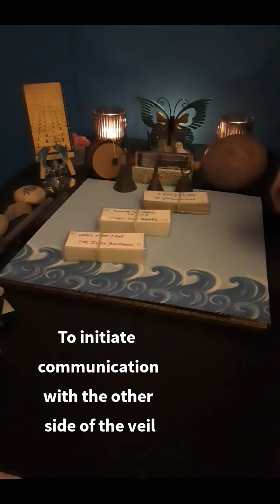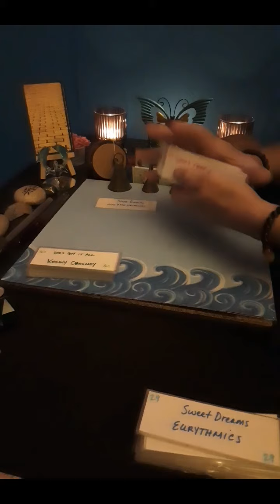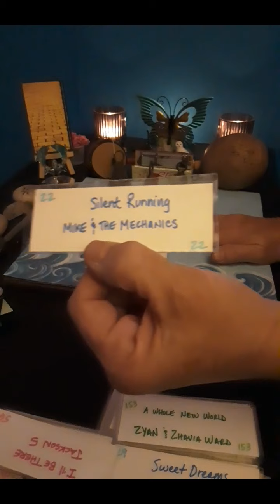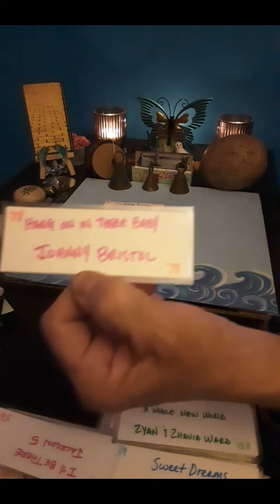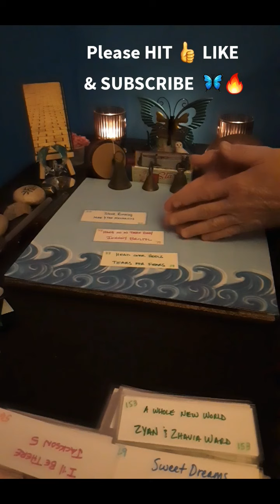DAILY DROP💧Messages in the Music 🎶 Have FAITH. Hang on in there Baby...Im HEAD OVER HEELS for you.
Welcome to 1111 Butterfly Effect ~ THANK YOU for joining my Divine Spirit and I for this 🌌  DAILY DROP💧Messages in the Music 🎶 Have FAITH. Hang on in there Baby...Im HEAD OVER HEELS for you.

LIMITED OFFER

1111 BUTTERFLY EFFECT is excited to present our very first Published Oracle Deck. Twin Flame Journey: Yellow Brick Road.

DECKS USED:
▪︎DIVINE PLAYLISTS DECKS #1 #2 & #3

•SWEET DREAMS by The Eurythmics
•I'll  BE THERE by Jackson 5
•A WHOLE NEW WORLD by Zyan & Zhavia Ward

•LET THE MUSIC PLAY by Shannon
•FAITH by George Michael

via this disclosure.

Your Positive Energy Exchange, Support and DONATIONS are welcome and appreciated. All of which help keep this channel up and running daily content.

1111 Butterfly Effect